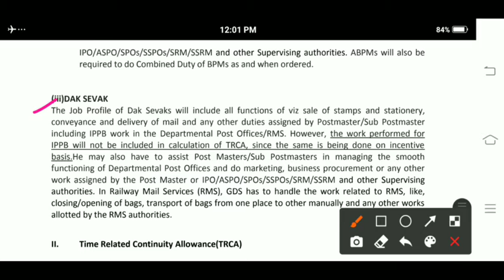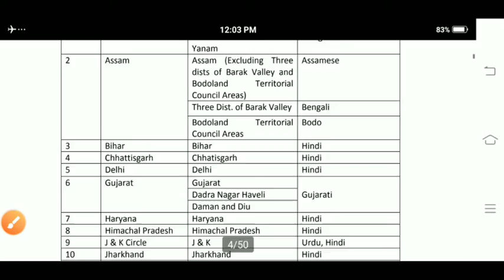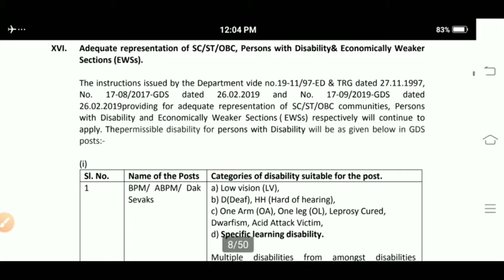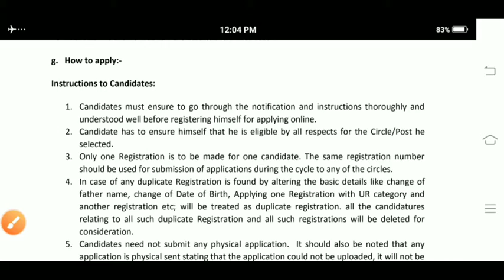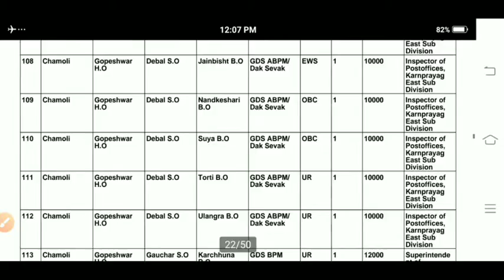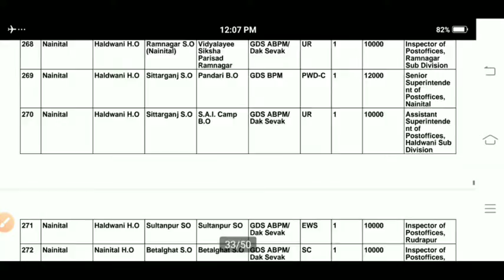Uttarakhand Postal Circle Recruitment 2021 // Full Detail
Namaskar Dosto